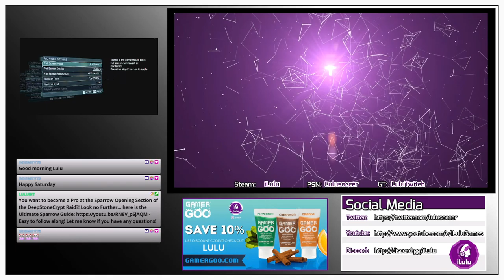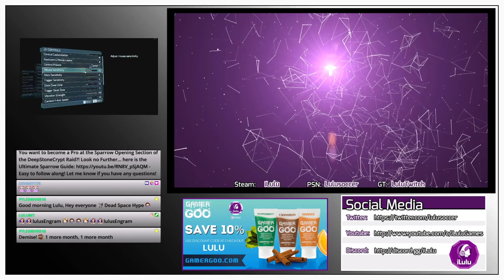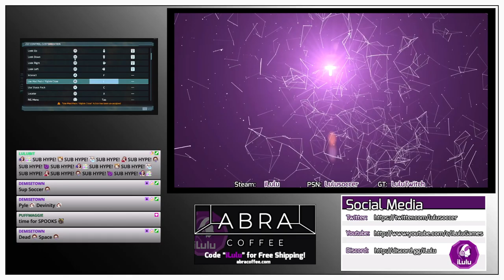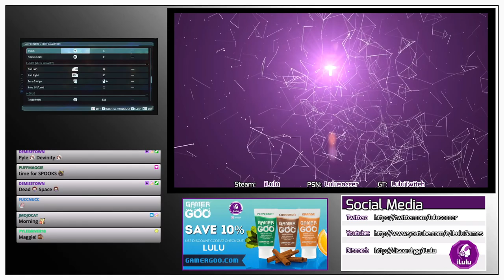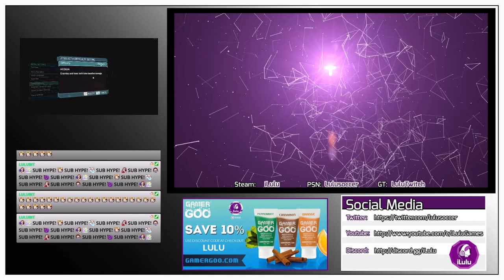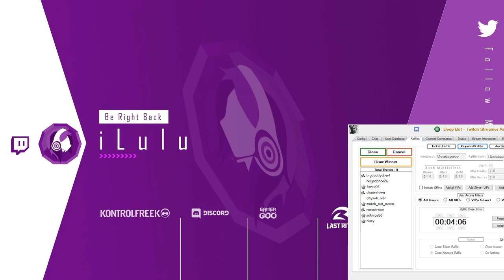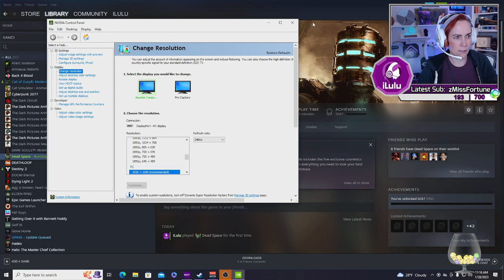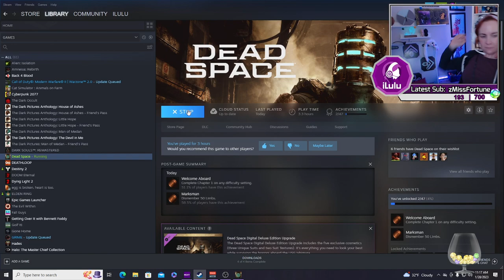Dead Space Remake: Full Gameplay: Part One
Remake - Here is my full playthrough - Yes I played the 2008 version about 7 years ago but forgot a lot of what happened